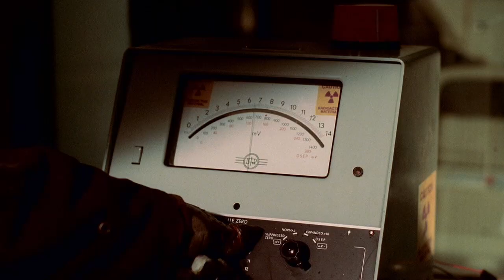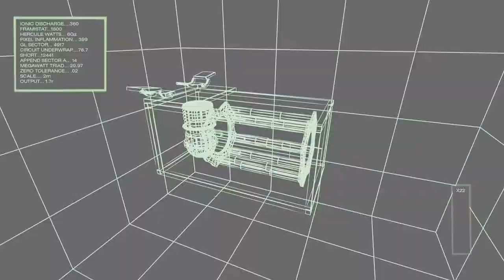Stan Lee's Lightspeed - Official Trailer